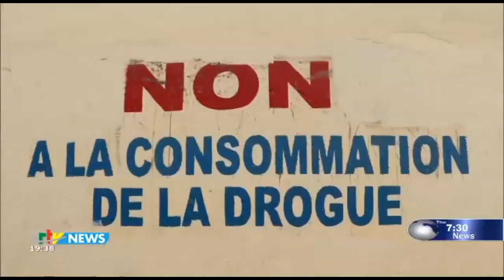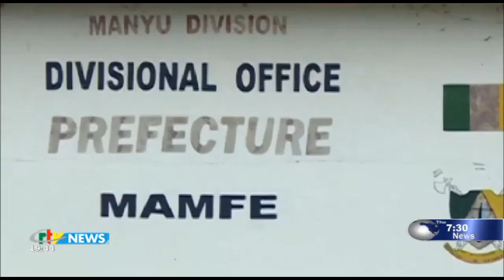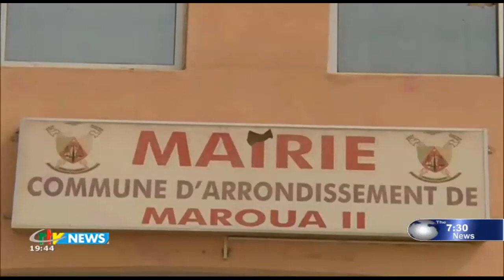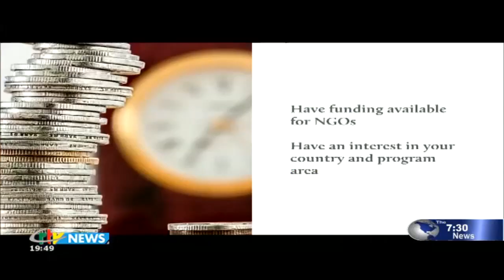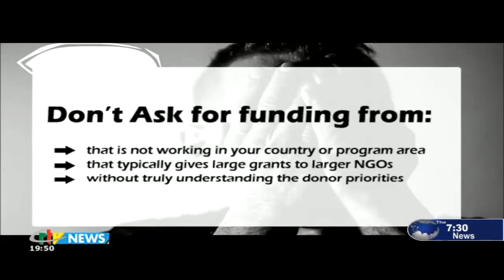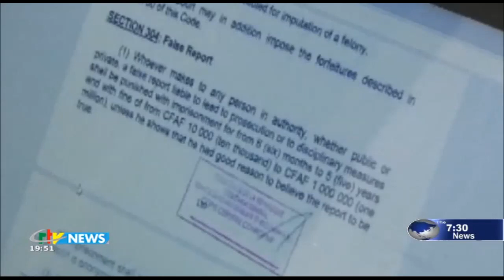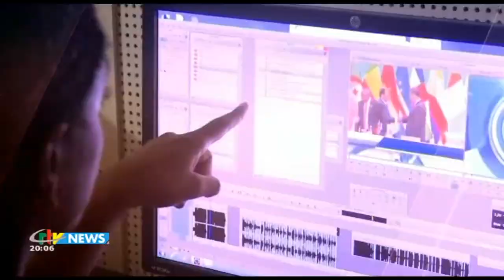CRTV - THE 07:30 PM NEWS - (BIYA/GUILHOU : TÊTE à TÊTE) - Thursday 05th March 2020